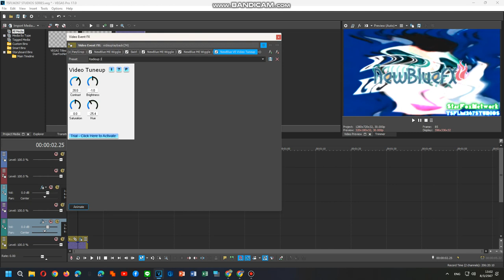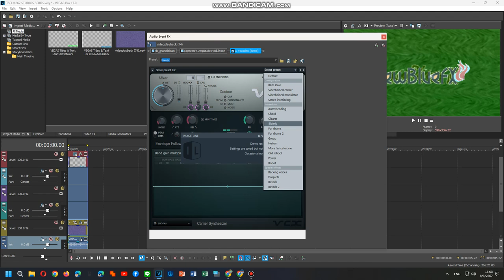How To Do Make Some Radioup H,J,L PART 2